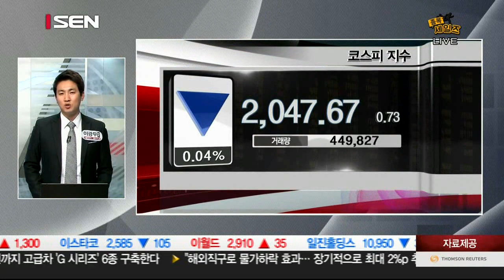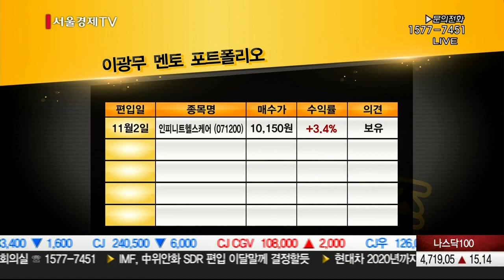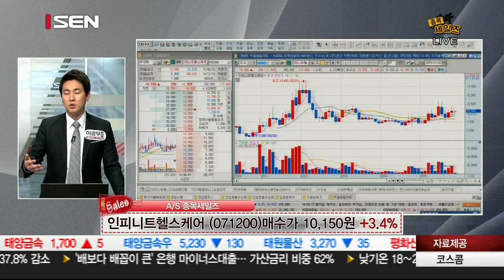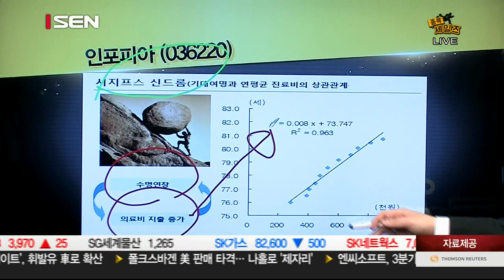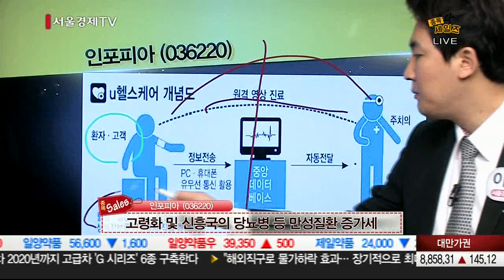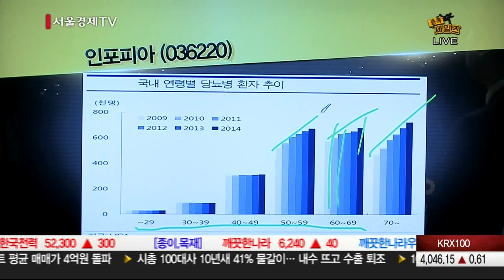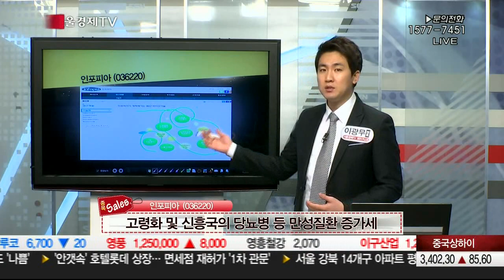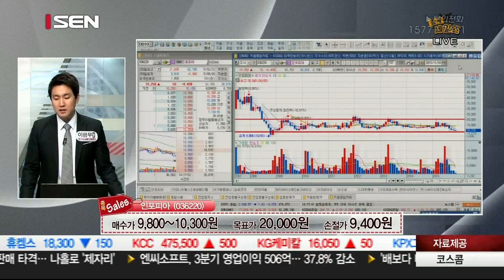20151104_종목 세일즈_166회